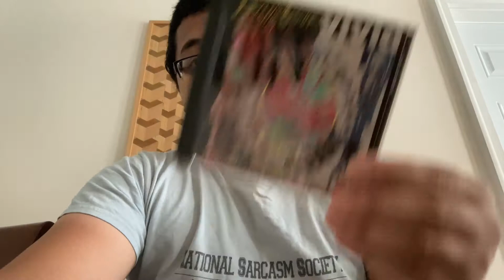CD Pickups - Living Colour